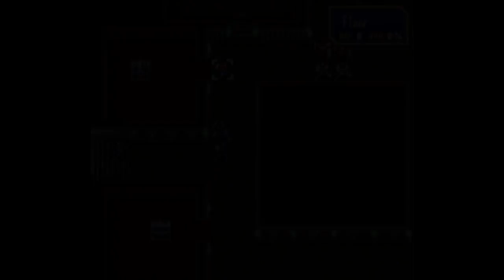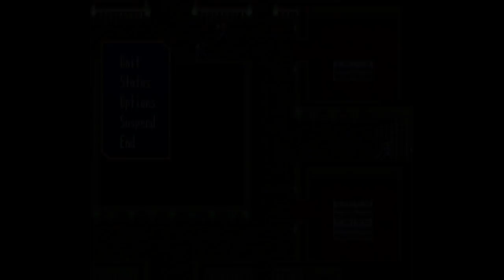Fire Emblem E3 2018 - Project Exile: FE5 Translation[Ch. 4] ~ comm by Mekkah, Cirosan, and Krash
FE5 Translation Patch by Cirosan

Cirosan is taking the work provided by kirb and Zane from last year's showing and taking it a little farther into something that's looking more feasible to play in our near future! This entry will be split into two videos - this one showcases Chapter 4, while another showcasing Chapter 11 will be uploaded later.